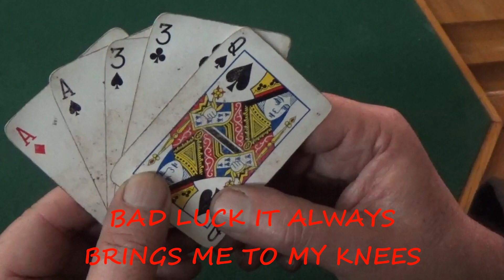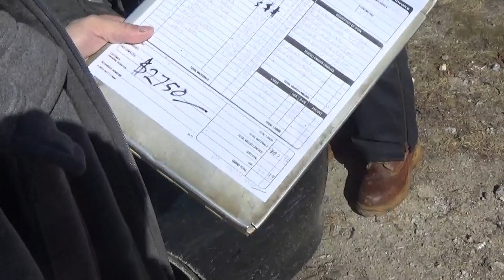BAD LUCK by Flooded Cellar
Bad luck always comes in threes.